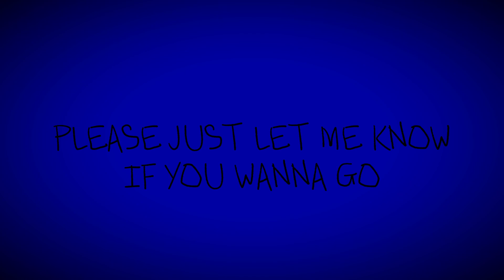NOTHING LAST 4EVER { I ran out of ideas help }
TW: EYESTRAIN
SONG BY: REBZYYX & SYRIS
I gave up at the end cuz the video was lagging too much 😭